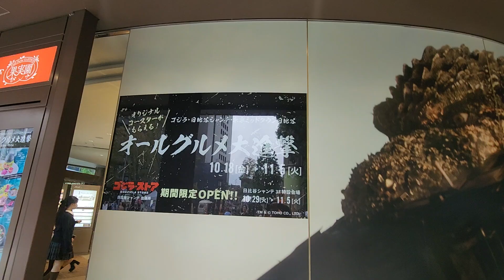고질라 마이너스 원 도쿄 히비야 샹테 포스터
고질라 70주년으로 재개봉한 고질라 마이너스 원 포스터